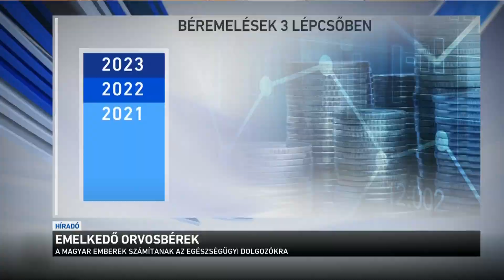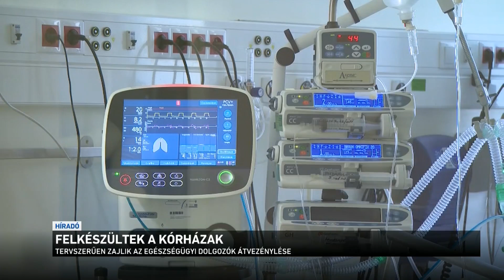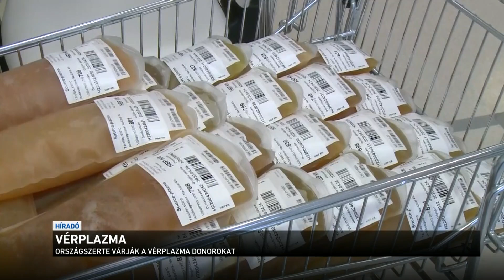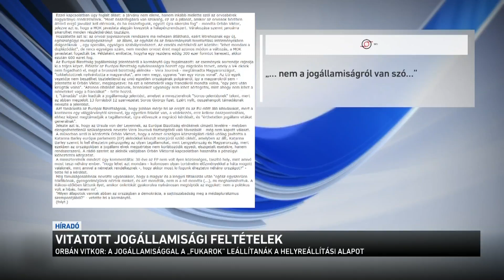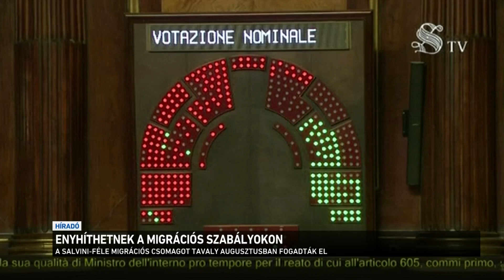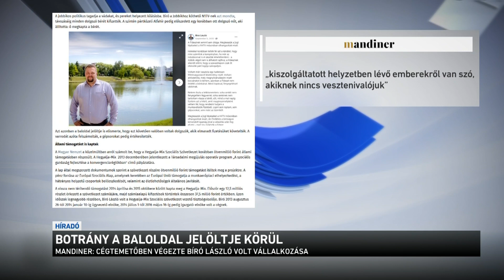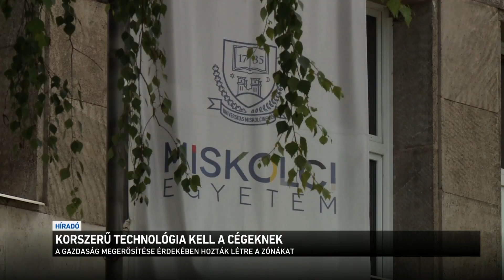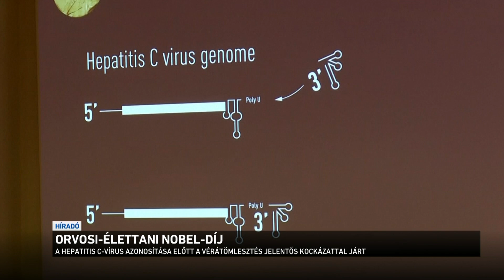Híradó 2020.10.05. 19:30